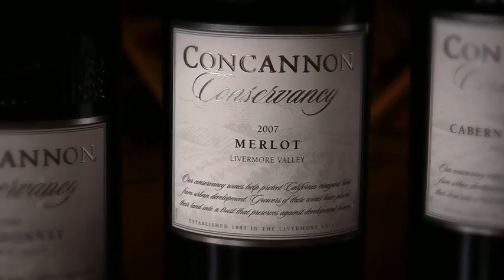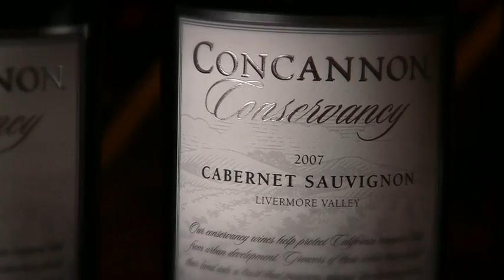Taste Concannon Conservancy Wines with John Concannon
John Concannon, 4th generation vintner, leads a tasting through 4 of our Concannon Conservancy wines.  Conservancy wines are sourced 100% from vineyards protected forever from urban encroachment.